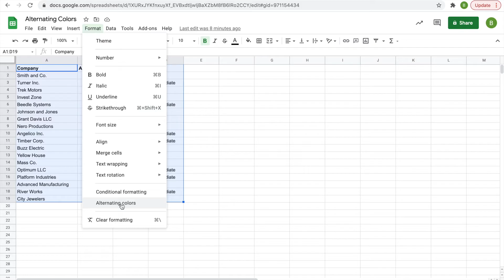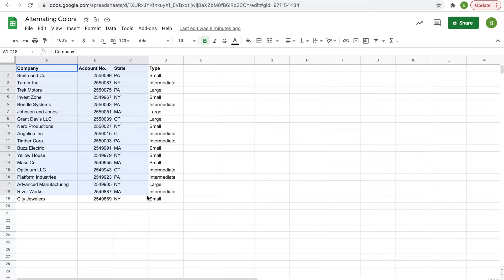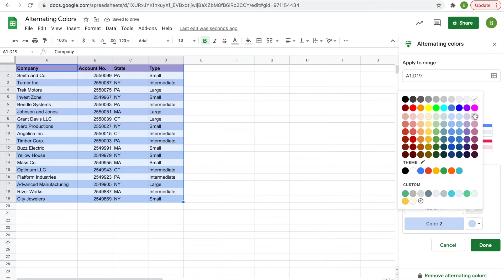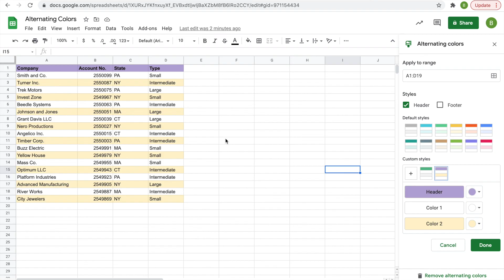ADDING ALTERNATING COLORS INTO GOOGLE SHEETS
Alternating Colors allows you to view data more easily by changing the background color of every other row.